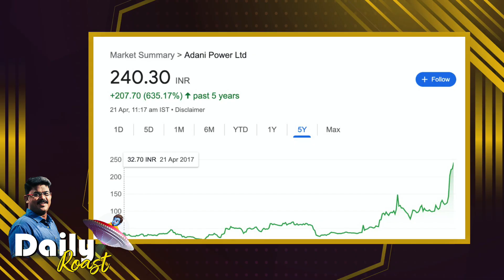Adani வளர்வதற்காக இந்தியா இருள்கிறது PowerShortageInIndia | Daily Roast | 21.04.22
PowerShortageInIndia திட்டமிட்டு உருவாக்கப்படும் நிலக்கரிப் பற்றாக்குறை | அதானியை வாழவைக்க நாட்டை இருளுக்குள் தள்ளும் மோடி அரசு | ஆஸ்திரிலிய சுரங்கங்களிருந்து அதிக விலைக்கு நிலக்கரி வாங்குவதற்கான திட்டங்கள் On the way | ஆகியவை அடங்கிய Daily Roast